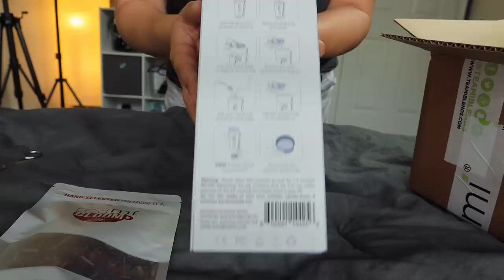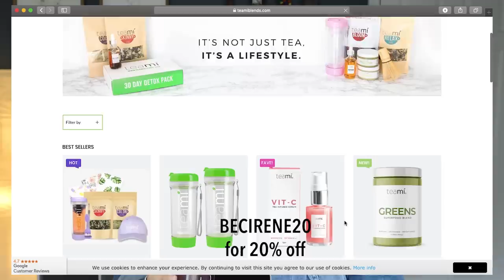How to Stay HEALTHY While Traveling!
Keeping healthy while traveling is about more than just eating right and exercise… There are so many things to think about when you are traveling in order to keep sickness at bay! What are your favorite ways to stay healthy on the road?

- ABOUT ME -

My Channel: If you love travel, food, music, beauty, DIYs and vlogs, come join me over on my channel :)